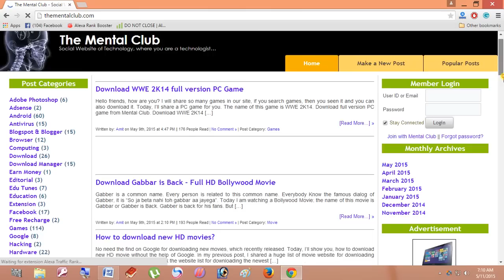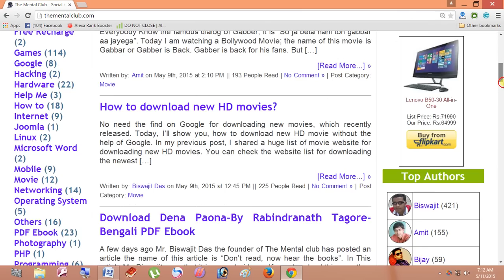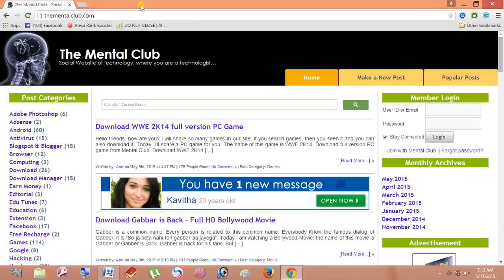How to delete “Ads by Price Minus” extension from Google Chrome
Delete “Ads by Price Minus” extension from Google Chrome.
Ads by Price Minus shows boring ads on web browser.
Ads by Price Minus ads delete from browser.
Let’s delete it.
Ads by Price Minus extension has been deleted from Google Chrome.